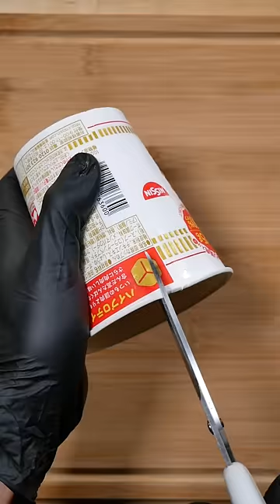【TikTok】 Deep fried Cup Noodles 【3.9M views】